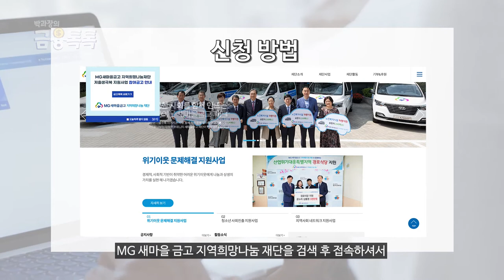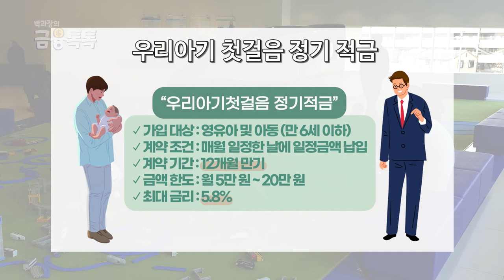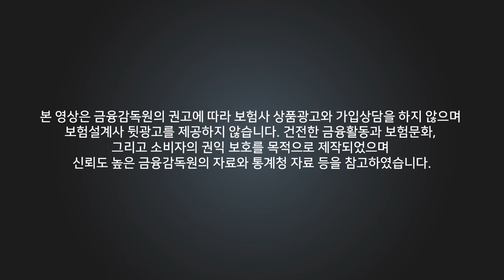임산부 출산 혜택 똑똑히 받아가세요!! 모르면 손해 👶🏻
대한민국의 가장 큰 숙제!!
👉🏻  바로 저출생 문제를 극복하기 위해
"출생축하 생애 첫 통장발급 지원 사업"을 진행한다고 합니다!
자세한 내용은 영상 끝까지 확인해보시고 신청해보세요!

00:00 - 인트로
00:39 - 출생축하 지원금
01:07 - 지원 대상
01:26 - 신청 방법
01:40 - 구비 서류
01:50 - 신청기한
02:08 - 우리아기 첫걸음 정기적금
02:32 - 아웃트로